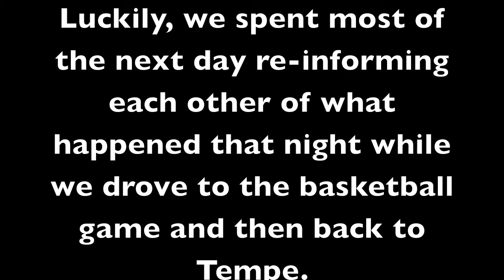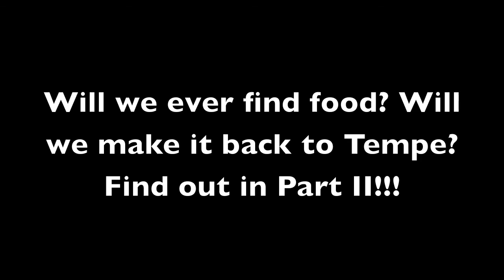Roadtrip to Tucson (ASU vs U of A Basketball) Freshman Year 2009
Just came across some old videos from freshman year that I thought I lost. Good times.